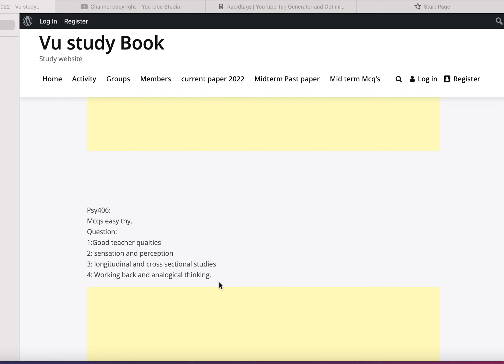PSY406 current midterm paper